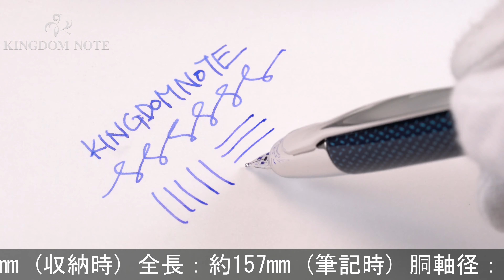PILOT パイロット 万年筆 キャップレス 絣 紺 中字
多少のスレ･小キズ等みられますが総じて程度良好。数あるキャップレスコレクションの中でも高い人気を誇る絣シリーズです。

本体材質：黄銅に塗装仕上げ
ペン先材質：18金
字幅：中字
機構：カートリッジ、コンバーター両用式
全長：約157mm (筆記時)
胴軸径：約12mm
キャップ径：約14mm (クリップ除く)
最大径：約17mm (クリップ含む)
重さ：約29g
付属品：カートリッジカバー